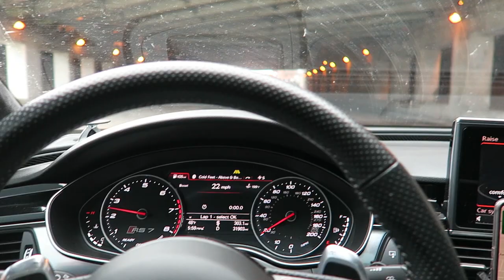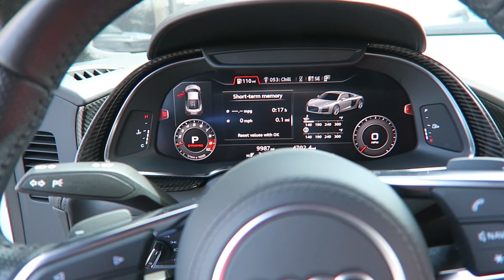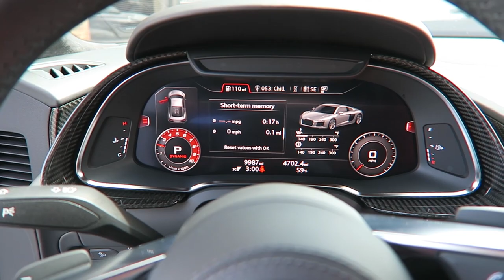Selling My Audi RS7!!!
The time has come for me to say goodbye to my 2016 Audi RS7! Took a trip back to Michigan to take delivery of my new RAM 1500 and drop off the RS7. One final car wash, some final pictures and videos, and thus concludes my RS7 ownership. I explain some of the reasons for changing my car plans and moving on from this car in the video!